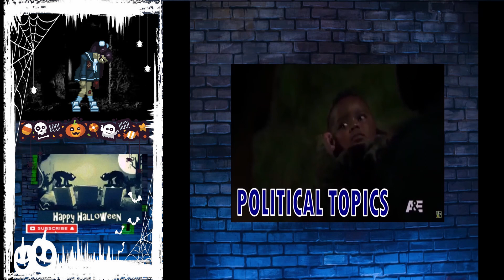Hope lies in Rubacava (Grim Fandango Part 2)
Since his arrival a year ago, Manny has become an owner of the Café he started working in, and changed it into a nightclub, bar and casino called 'Calavera's'.  Manny is still waiting for Mercedes "Meche" Colomar, the lady that went missing in year one. After a brief encounter with a mysterious bird with Meche's voice he decides to find a way to get out of Rubacava and chase Meche across the ocean to Puerto Zapato after she stopped Manny from boarding the SS Lambada and sailing away with Domino. Glotis has stayed with him as the bar's resident pianist (which it seems he has a knack for). It's his plan to board the Limbo (Velasco's ship) But of course he has to solve a bunch of puzzles to get a mariners card and barter passage.

This adventure is getting is just getting started and you're all invited for the ride.

Also give the like button a nudge to get the word out about me. This will hopefully get me closer to my 100 subscribers by Christmas goal.

KEEP YOUR EYES TO THE STARS AND KEEP BREWING THOSE HAZARDOUS THOUGHTS.